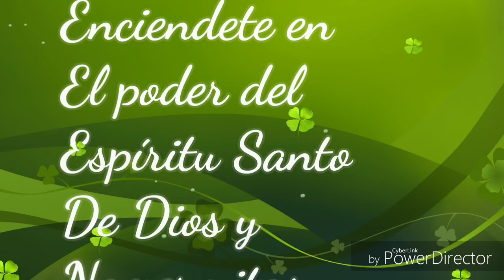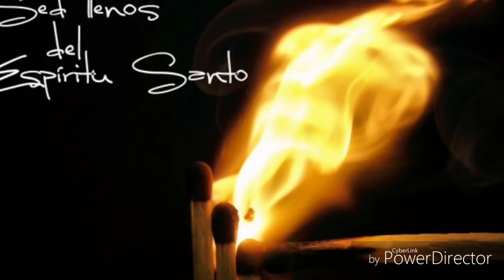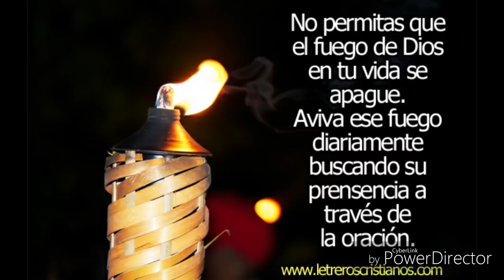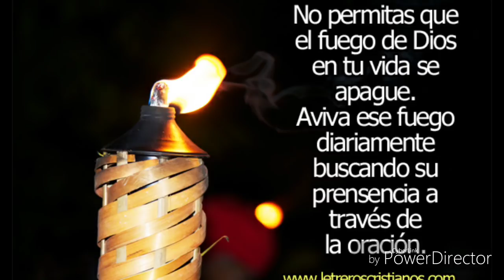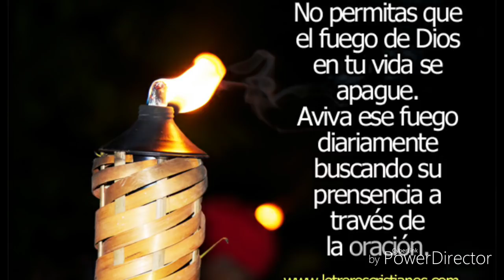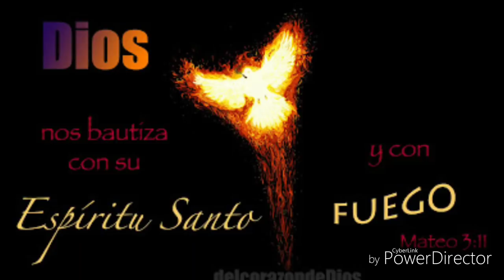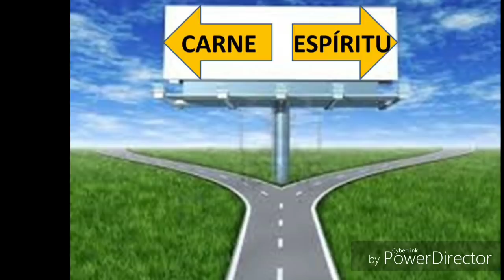Coros de poder y unción del Espíritu Santo //Fuegoooooo Santooo//